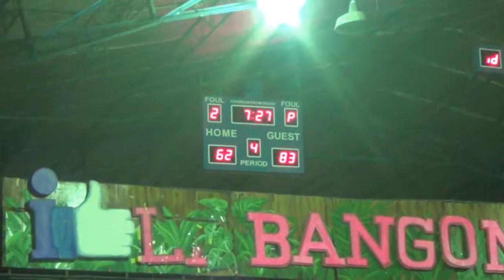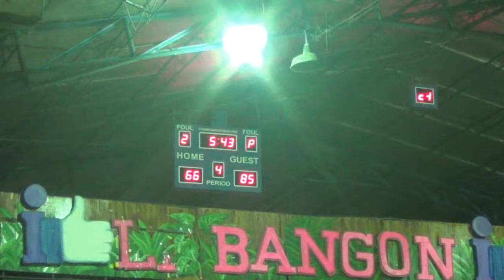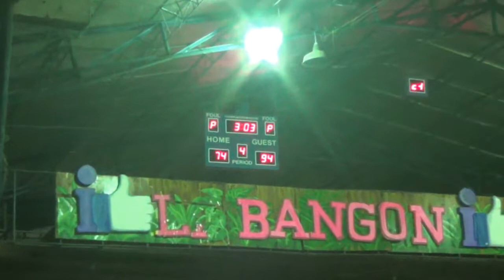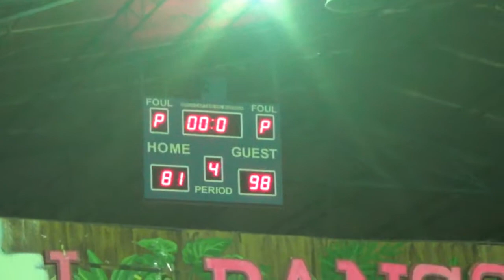Fatima vs Bon Ami 4TH Quarter BLBA 2nd Conf 2017 Quarterfinals